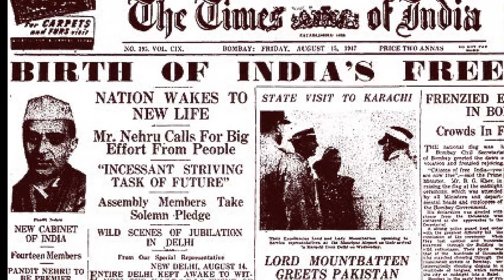Faiz Ahmad Faiz : Subh-e-Azadi : Naseeruddin Shah in Hindi Studio with Manish Gupta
Faiz Ahmad Faiz (Punjabi, Urdu: فیض احمد فیض ‎, born 13 February 1911 – 20 November 1984) MBE, NI, Lenin Peace Prize was a Pakistani intellectual, revolutionary poet, and one of the most celebrated writers of the Urdu language, having been nominated four times for the Nobel Prize for literature. Post Independence , Faiz Ahmad Faiz wrote 'Subh-E-Azadii' as the most memorable, tributes to this bloody chapter in the history of the subcontinent.

कैमरा : भाईजान (अर्चना), अक्षय मिश्रा